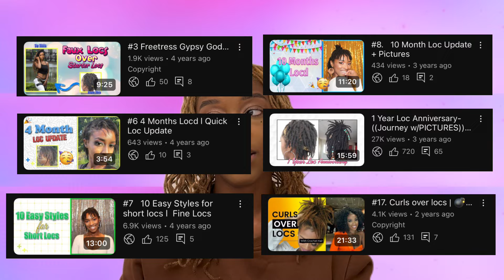#44 | ✋🏼DONT START OVER 🚫 | WATCH THIS BEFORE YOU CUT YOUR LOCS OFF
STOP !!🛑 ✋🏼!! Are you frustrated with your locs? Ready to start your loc journey over? Are you bored with how your locs look or just wish you could switch up your hairstyle?  🤔 You can‼️

So many people are cutting their hair off and starting over, but you honestly you don’t to. In this video we’ll talk about some alternatives to cutting your hair or starting your locs over. WATCH THIS BEFORE YOU DO ANYTHING ELSE! You may not have to cut your locs  off!!

01:48 My recent experience
03:03 Bad Acting Skit
04:46 Stop Comparing
06:59 Quick Story
09:28 Cover Your Hair Temporarily
15:11 Wear Your Hair, But Make it Spicy
17:25 Beads
19:33 One last thing